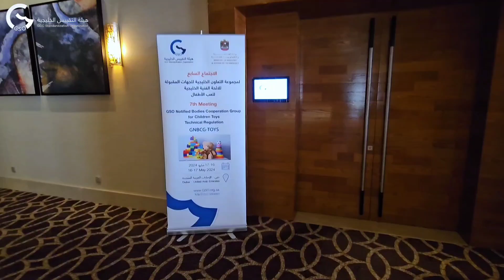الاجتماع السابع لمجموعة التعاون الخليجية للجهات المقبولة لائحة لعب الأطفال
الاجتماع السابع لمجموعة التعاون الخليجية للجهات المقبولة للائحة الفنية الخليجية للعب الأطفال.
دبي، 13-16 مايو 2024م.

هيئة التقييس لدول مجلس التعاون لدول الخليج العربية.